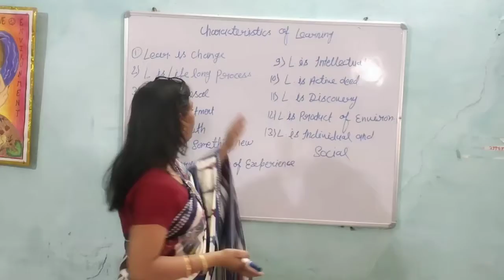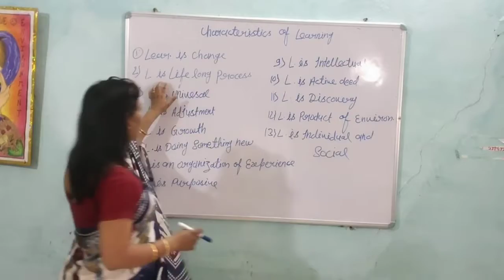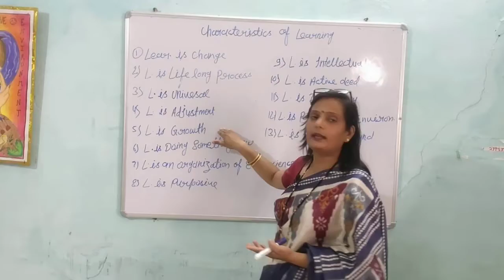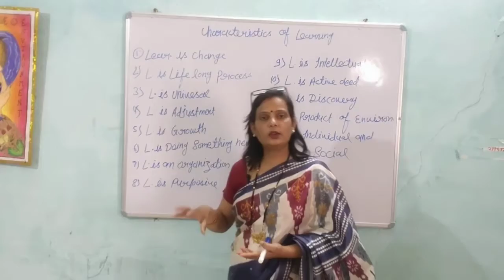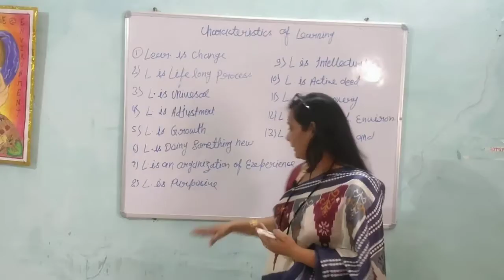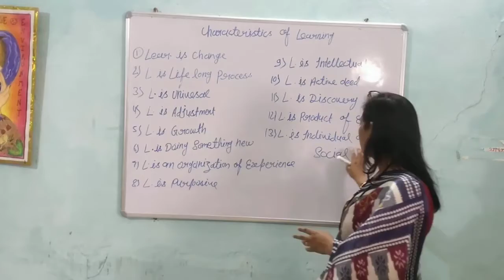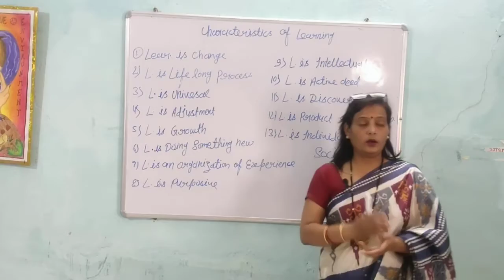characteristics of learning. अधिगम की विशेषताएं B.Ed. 2end sem first paper